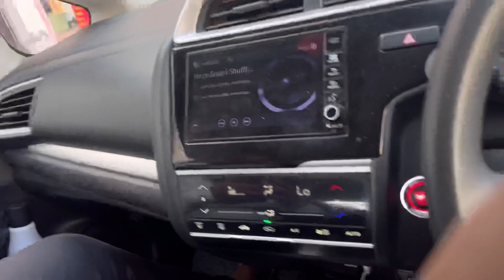Rajat dalal ko challenge 😱😱 abse bs healthy khaege ✌🏻day 179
gym rajat vlog funny viralvideorajat dalal vs singhayoutube shortsRajat dalal vs rajveer fitnesschallenges24 hours challengeeating challengeChallengesingha vs rajat dalalfood challengerajat dalal livegym motivationmost expensive gymgym reviewGymhealthy recipeshealthy meal prepHealthy food recipesmeal prep recipessingha vs rajat dalal controversyeasy meal prephow to meal prepmeal prep ideasmeal prep for weight lossmeal prepping